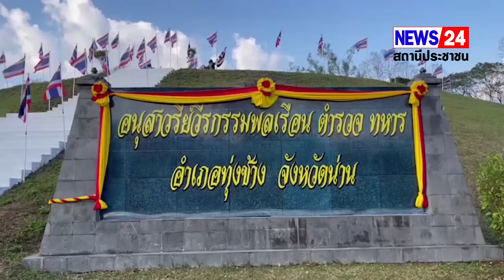สำนักงานสงเคราะห์ทหารผ่านศึกเขตน่าน จัดพิธี “วันทหารผ่านศึก” ประจำปี 2565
เมื่อวันที่ 3 กุมภาพันธ์ 2565 เวลา 09.00 น. ที่บริเวณ อนุสรณีย์วีรกรรมพลเรือน ตำรวจ ทหาร อำเภอทุ่งช้าง จังหวัดน่าน พลเอก ชัยณรงค์  แกล้วกล้า ทหารผ่านศึกอาวุโส และ พลตรี คณิศร  อาสมะ ผู้บัญชาการมณฑลทหารบกที่ 38/ หัวหน้าสำนักงานทหารผ่านศึกเขตน่าน  เป็นประธานพิธีในวันทหารผ่านศึก จังหวัดน่าน ประจำปี 2565 โดยมี นายชัยนรงค์ วงศ์ใหญ่ รองผู้ว่าราชการ จังหวัดน่าน หัวหน้าส่วนราชการ จังหวัดน่าน  ประกอบด้วย สนง.จังหวัดน่าน, ศาลจังหวัดน่าน, ศาลเยาวชนจังหวัดน่าน, ภูธรจังหวัดน่าน, อบจ.จังหวัดน่าน  และทหารผ่านศึกเข้าร่วมพิธี จำนวน 200 คน

ทั้งนี้ พลเอก ชัยณรงค์  แกล้วกล้า ทหารผ่านศึกอาวุโส มอบเกียรติบัตรให้แก่ทหารผ่านศึกดีเด่น จำนวน 20 คน  อีกทั้งยัง ประกอบพิธีสงฆ์ถวายภัตาหารเพลแด่พระภิกษุสงฆ์ 10 รูป เพื่ออุทิศส่วนกุศลและรำลึกถึงวีรกรรมและเทิดเกียรติแก่บรรดาทหารผ่านศึกที่เสียสละชีวิตและเสียเลือดเนื้อและร่างกาย และความสุขส่วนตัวอยู่ในพื้นที่อันตรายในอดีต เพื่อปกป้องอธิปไตยของประเทศชาติไว้ให้คงอยู่สืบไป อีกทั้งยังเป็นการให้กำลังใจแก่เหล่าทหารผ่านศึก ครอบครัวทหารผ่านศึก และทหารผ่านศึกนอกประจำการ พร้อมวางพวงมาลาสดุดีวีรกรรมวันทหารผ่านศึกที่เสียชีวิตจากการสู้รบในอดีต
สำหรับการจัดงานวันทหารผ่านศึก ประจำปี 2565 องค์การทหารผ่านศึก ได้กำหนดจัดงานภายใต้มาตรการควบคุมและป้องกันการแพร่ระบาดของโรคติดเชื้อไวรัสโคโรนา 2019 (COVID-19) ของกระทรวงสาธารณสุขอย่างเคร่งครัด